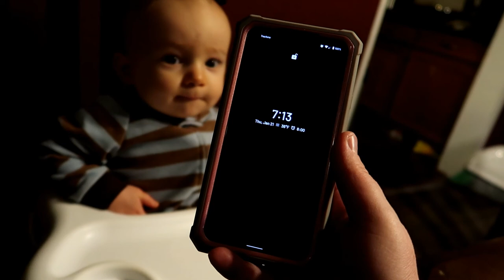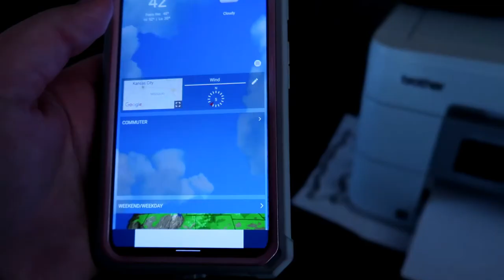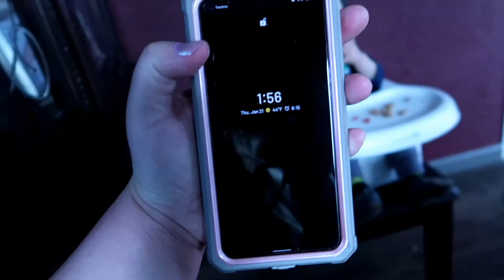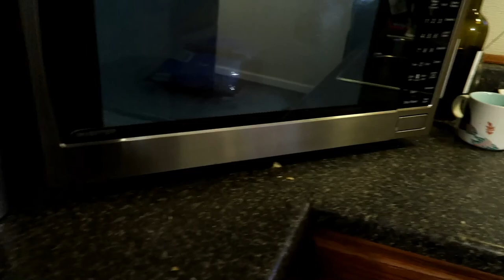Baby is trapped in swing!